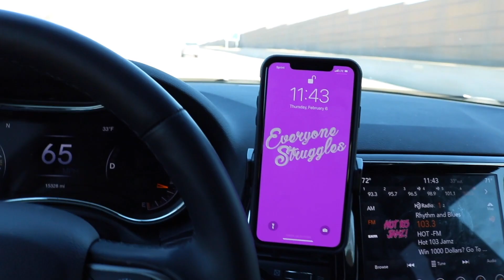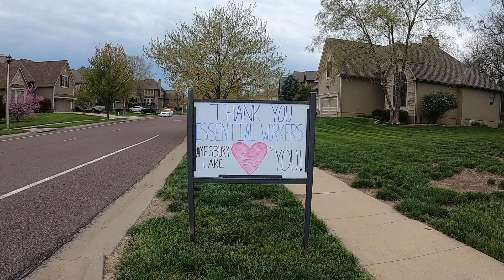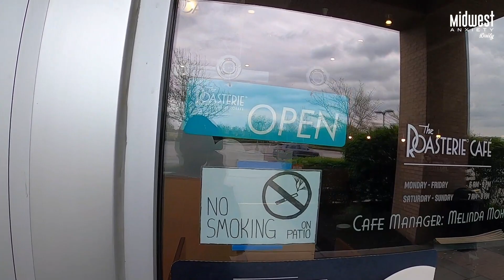ANXIETY OR CORONAVIRUS. IS IT A TRICK OR NOT? | Midwest Anxiety Daily 7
the early morning 3am editing sessions started hitting hard in this episode.  I hit a wall about 7am struggling to get out the door for a run.  the energy just wasn’t there.  I SAID NOPE. i want to KEEP doing the VLOG and RUNNING AND THE ONLY WAY TO DO BOTH IS TO PUSH MYSELF THROUGH THE STRUGGLE.  so….. I USED the MEL ROBBINS 5 second rule, put on my shoes, and got out the door.

Later in the morning, I tried workgating at PARK PLACE, but everything was CLOSED UP DUE TO CORONAVIRUS. SO…i went to Roasterie and workgated from there. went on FACEBOOK LIVE TO encourage people to support local businesses. before LEAVING ROASTERIE, I WALKED AROUND talking about THE ANXIETY TRICK. is it a TRUE ALARM or FALSE ALARM? ITS BEEN FAIRLY EASY TO DISTINQUISH between a TRUE and FALSE ALARM in the past. the distiquishing FACTOR HAS ALWAYS BEEN IS THE THREAT “imminent?” with all the UNKNOWNS with coronavirus, theRE ARE SO MANY UNCERTAINTIES. the imminent threat is uncertain as YOU DON’T KNOW YOU HAVE CORONAVIRUS until after you’ve had it for a while. i’m still trying to put it all into perspective. ARRRHHHHHHH!

WHAT’S BEEN COMING UP IN CLIENT SESSIONS? coronavirus! definitely CORONAVIRUS. Being cooped up is creating more and more tension. BEEN DOUBLING DOWN ON THE MWA BEHAVIORAL MODIFICATION PLAN WITH FAMILIES.

have an awesome day.  GO CREATE THAT LIFE YOU WANT TO LIVE TODAY. see you tomorrow ;)

Recommended Resources:
The Anxiety Trick

What is Midwest Anxiety Daily?
Midwest Anxiety Daily gives you a daily behind the wheel look at what it’s like as a MWA community based therapist. As you ride along, we give you Cognitive Behavioral nuggets (not chicken nuggets ;) to help you win those social and emotional struggles, inspire you to get the most out of your day, and have fun while talking about mental health. So sit back, put on your seatbelt, and enjoy the ride ;)

Want to know more about what we do at Midwest Anxiety? Here ya go.